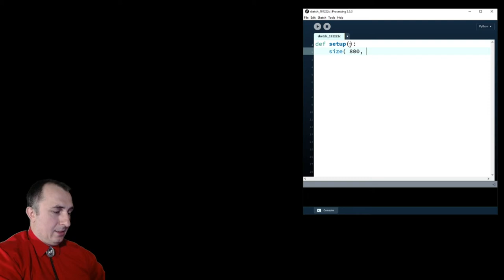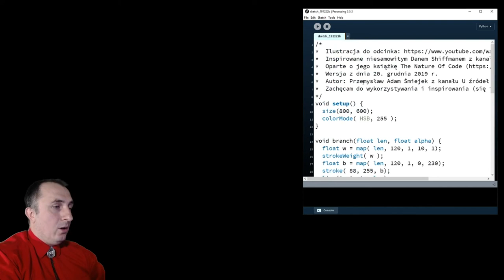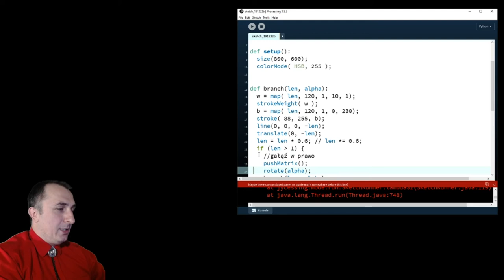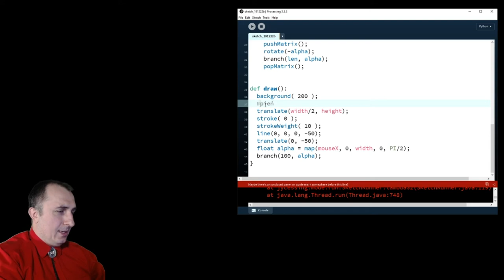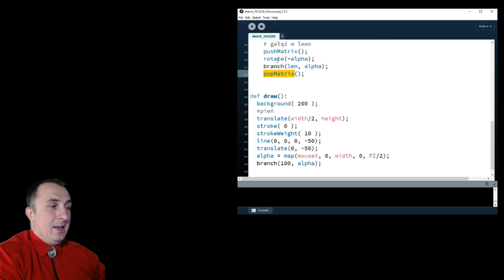Python w Processingu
Omawiam jak przełączyć język Proccesinga z Javy na Pythona i czym jest Processing